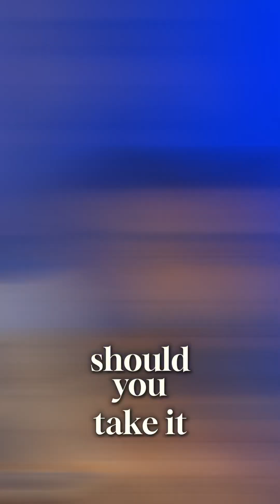Taurine: The Secret Edge Everyone’s Missing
Taurine is an amino acid found in the body and in foods like meat and fish. It supports heart health by helping control blood pressure, boosts exercise performance by reducing fatigue, and protects the brain and eyes. Taurine also has antioxidant effects, helping fight cell damage and stress. It’s commonly added to energy drinks and supplements for its wide range of benefits